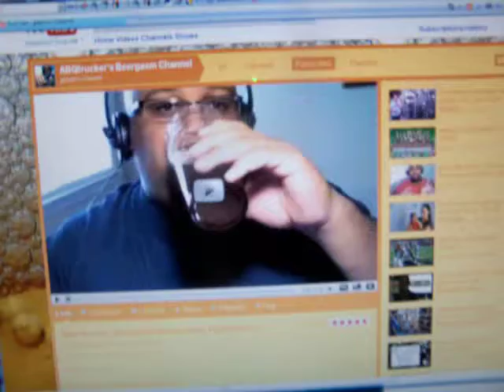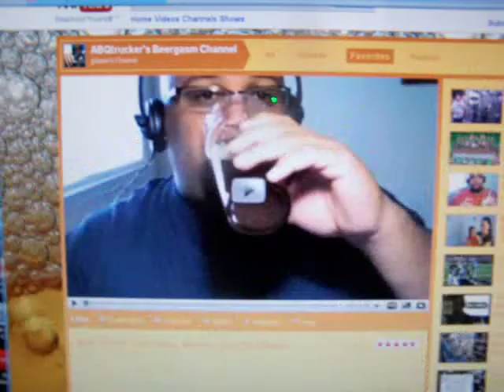Thank You JJ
well this video is rather interesting. He's the one drinking beer and I'm the 1 who is holding the camera in much the same way a very drunk driver would hold the steering wheel. Sorry JJ- to everybody else : It didn't matter at the time- like it doesn't now~! Give this guy some love!!